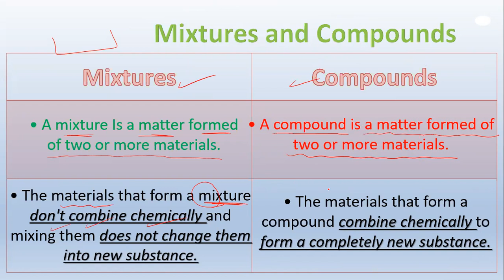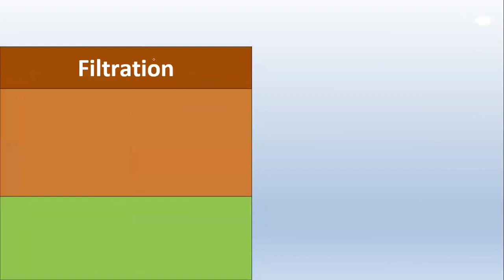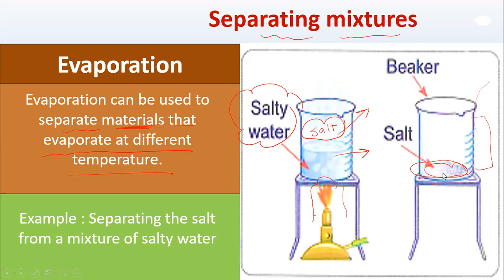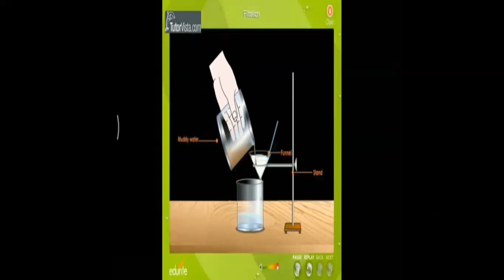science 5 | theme 2 | concept 3 | lesson 3 | part 2 | first term | 2024 | المنهج الجديد